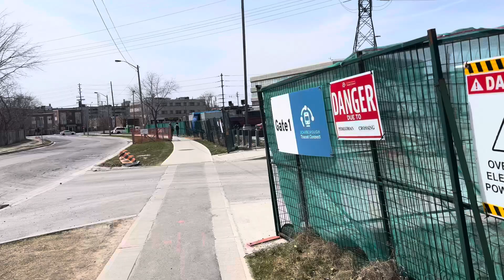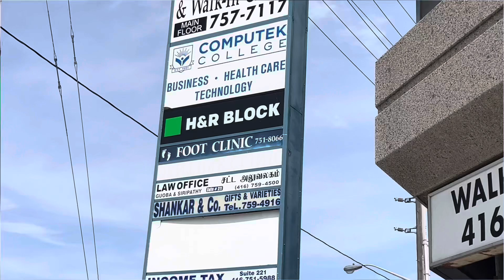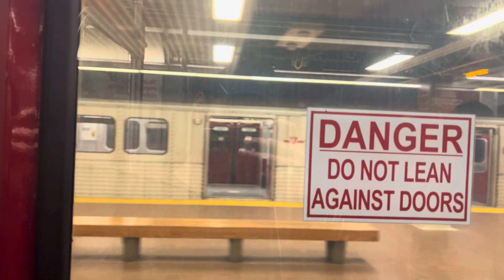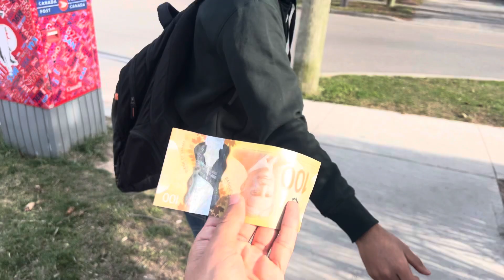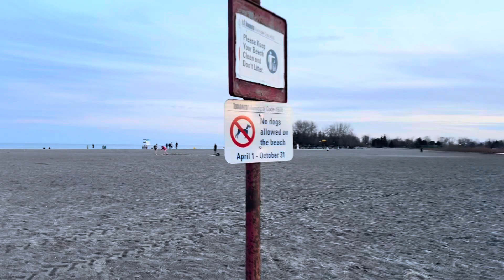Earning 100$ 💵 in 30 Seconds😱 in Canada 🇨🇦 | How to file tax & Documents